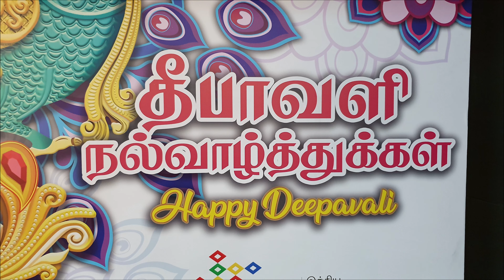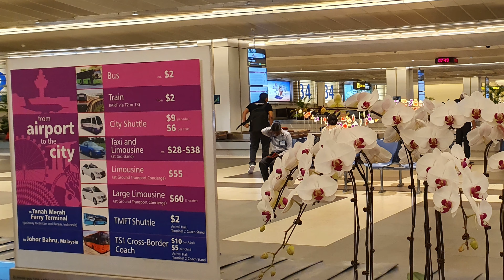Changi Airport celebrates Deepavali / Diwali